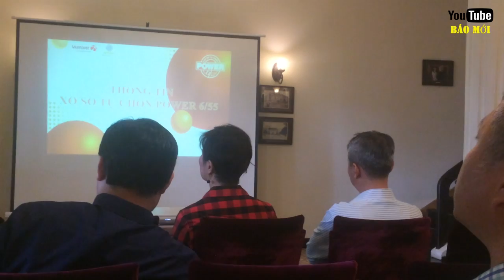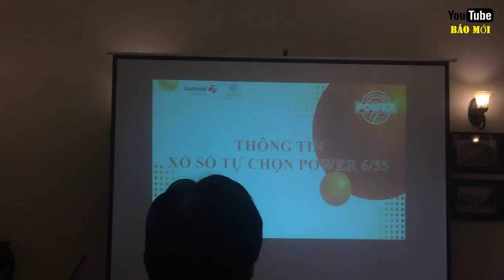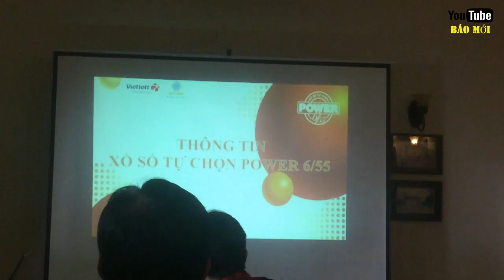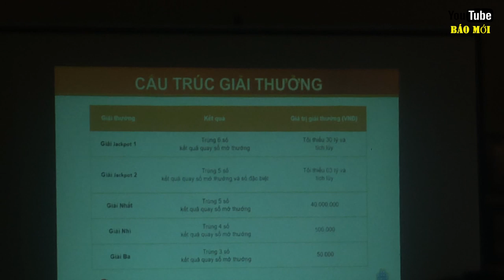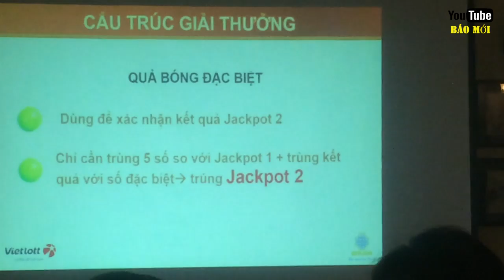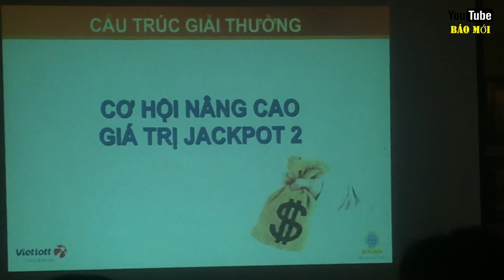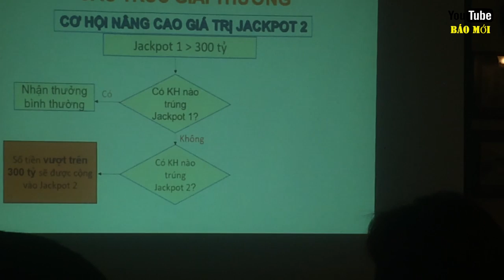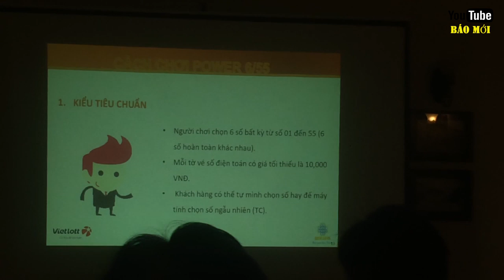Vietlott tung sản phẩm Power 6/55, khách hàng trúng giải Jackpot khủng chưa từng có - Tin Tức Mới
Tin báo mới hôm nay Vietlott tung sản phẩm Power 6/55, khách hàng trúng giải Jackpot khủng chưa từng có. Công ty Xổ số điện toán Việt Nam (tức Vietlott) thông tin, từ 1/8 tới đây, sẽ chính thức phát hành sản phẩm xổ số tự chọn mới có tên gọi là “Power 6/55”. Khác biệt của Power 6/55 là giải Jackpot 1 có mức trần 300 tỷ đồng. Tức nếu không có người trúng giải Jackpot 1 và giá trị cộng dồn của giải Jackpot 1 hơn 300 tỷ đồng mà có người trúng giải Jackpot 2 thì toàn bộ phần vượt trên 300 tỷ đồng của Jackpot 1 được chuyển sang cho giải Jackpot 2.
Theo phân tích của Vietlott, xác xuất trúng giải Jackpot 1 của Power 6/55 là 1/28,9 triệu, tức tỷ lệ trúng này thấp gấp 3,5 lần so với giải Jackpot của Mega 6/45, là 1/8 triệu.
Còn giải Jackpot 2 của Power 6/55 có xác xuất là 1/4,8 triệu, tỷ lệ này được xác định là cao hơn 1,6 lần so với giải Jackpot của Mega 6/45.